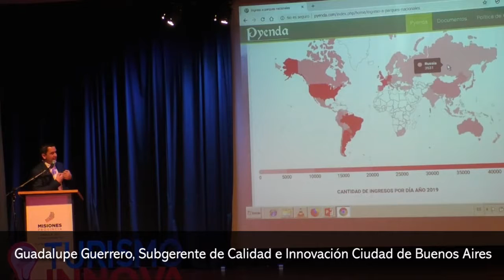Las organizaciones que no apliquen innovación están destinadas a desaparecer